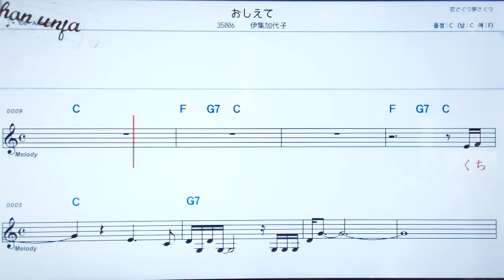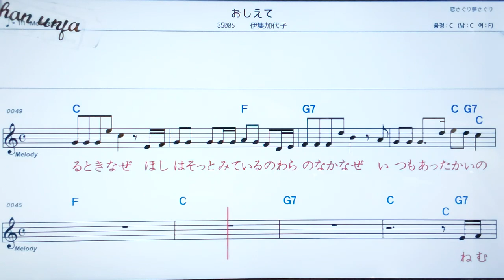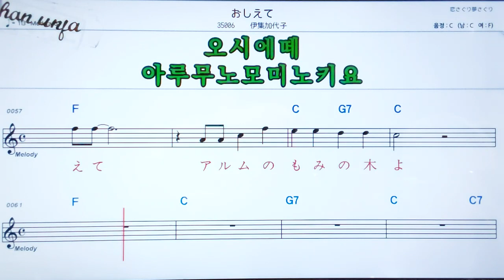오시에데/이슈우카요코🤞日本の歌,일본노래.한,일 동시 독음 발음 표기💖악보, 코드, ,,Karaoke*카라오케 반주